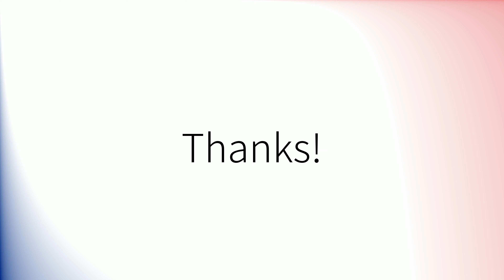Comment prononcer 'Différences' en français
How to pronounce 'Différences' in French.
Como pronunciar 'Différences' en francés.
Wie man 'Différences' auf Französisch ausspricht.
「Différences」のフランス語の発音の仕方